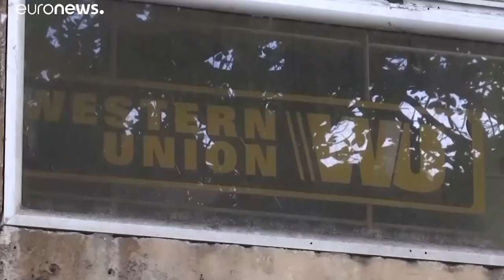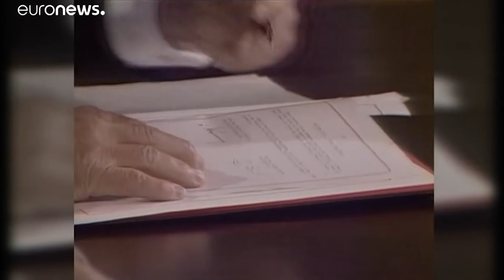El hambre como arma política contra Cuba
(+Italiano/Français/Ελληνικά)

La fame come arma politica contro Cuba
La faim comme arme politique contre Cuba
Η πείνα ως πολιτικό όπλο κατά της Κούβας

Cubainformación TV – Basado en un texto de William LeoGrande - La Jornada.- Poco antes de las protestas de julio de 2021, el investigador estadounidense William LeoGrande mencionó, en un artículo, la “amenaza de una crisis humanitaria” en Cuba.